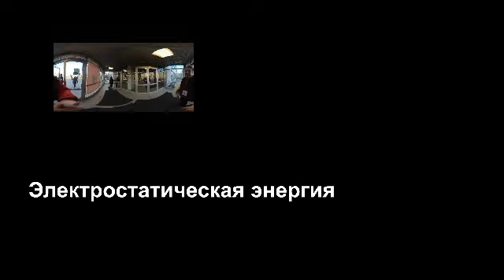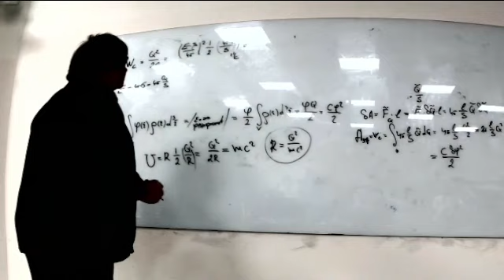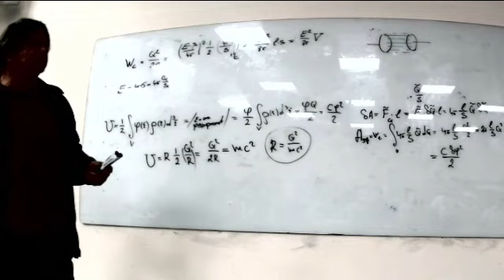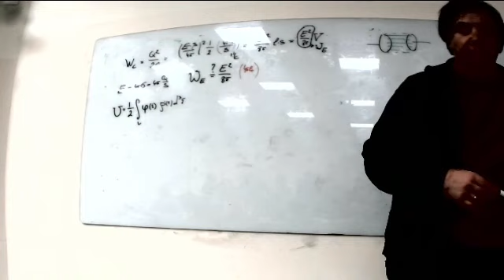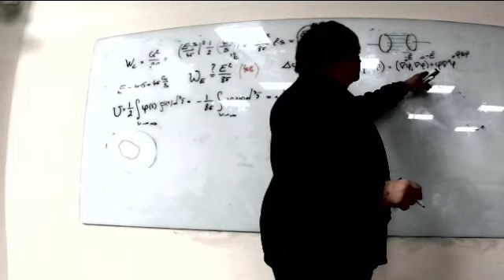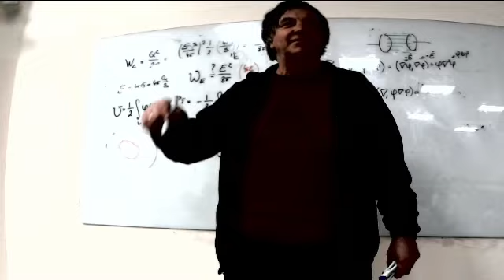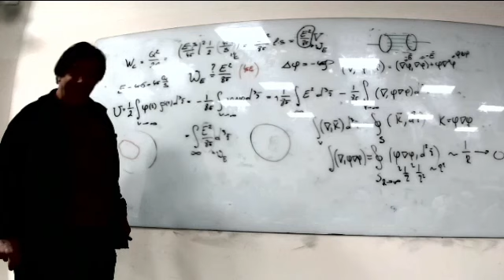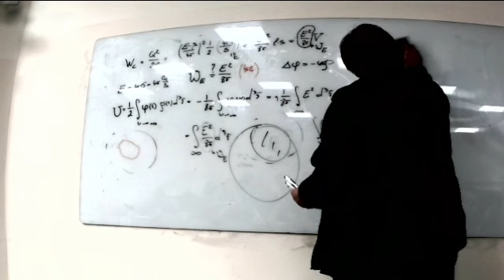ЧК_МИФ ЭНЕРГИЯ ЭЛЕКТРОСТАТИЧЕСКОГО ПОЛЯ В ВАКУУМЕ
ЧК МИФ Чирцов:А.С.
Курс Многоуровневый Интерактивной Физики
 для  студентов "Физтеха" (ИТМО)
Раздел    -  3  Неквантовая электродинамика
Тема        -  1.  Электростатика
Лекция   --  8  Электростатическая энергия
Вопрос   -  3   ЭНЕРГИЯ ЭЛЕКТРОСТАТИЧЕСКОГО ПОЛЯ  В  ВАКУУМЕ

Длительнрость:  0 :   16 :    31 :

На основании анализа выражения для энергии, запасенной в плоском конденсаторе, делается вывод о том, что количество запасенной в таком конденсаторе энергии пропорционален его объему, то есть объем этой части пространства, Где напряжённость электрического поля оказывается отличная от нуля. На основе полученного результата делается предположение о том, что электростатическая энергия сконцентрирована во всех областях пространства, где оказывается отличная от нуля напряженность электрического поля. Указывается, что сформулированное  на основании анализа случая однородного электрического поля утверждение  не может считаться доказанным для полей произвольной конфигурации. Для строгого доказательства сформулированный концепцией и обоснование выражения для объёмной плотности энергии электростатического поля в вакууме используется ранее полученные выражение для энергии распределенного  локальной области пространства электрического заряда и уравнение Пуассона, связывающее потенциал и плотность электрического заряда. . Показывается, что плотность ‘нергиа электростатического поля в вакууме пропорциональн
а квадрату  вектора напряжённости этого поля.